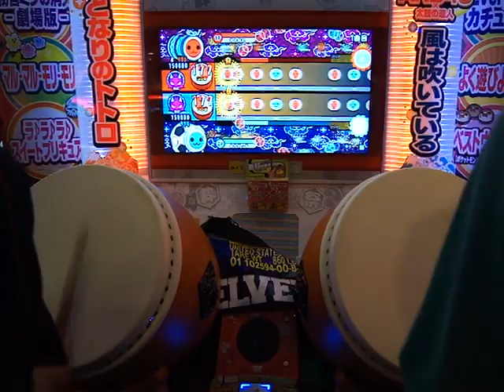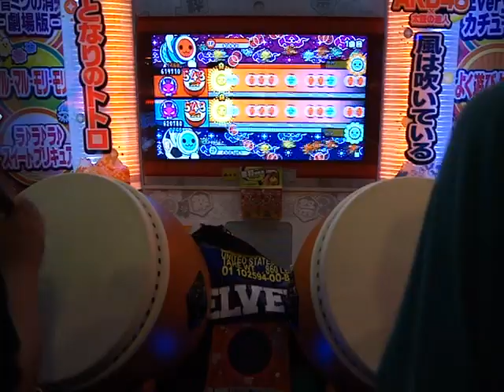新・太鼓の達人 蒼の旋律 ２P全良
player
1P　きさかた
2P　ふさぎっち
camera　いろはは